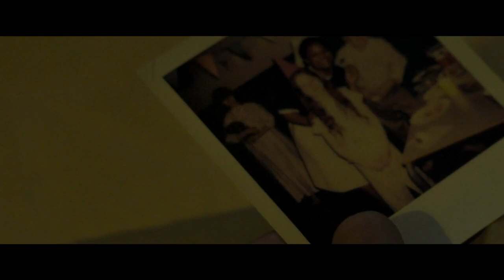The Power Trailer 2021